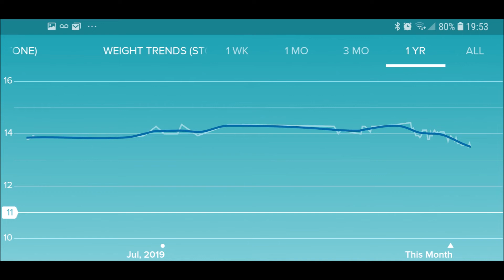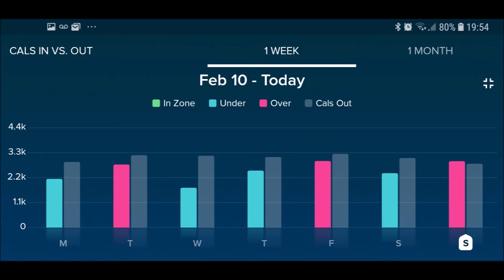Getting Fitter For 2020 Week 6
This weeks fitness and weight loss update.

•Socials•